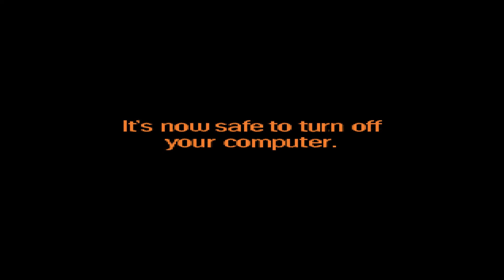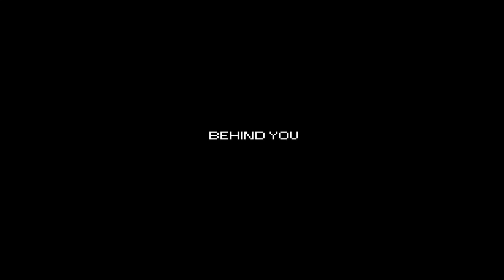Mugen Giygas & Final, Dr. Robotnik & Onslaught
The video was made only on the initiative of Spode Zealot.